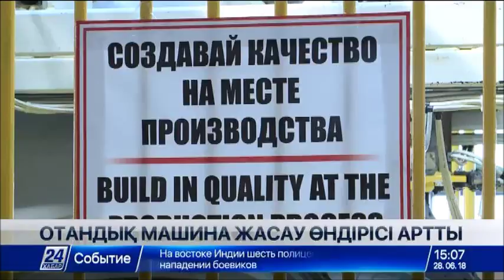Жыл басынан бері отандық машина жасау өндірісі артты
Биыл 5 айда отандық машина жасау өндірісінің көлемі 12 пайызға артып, 71 жарым млрд теңгеге жетті.

Бұған жоғары сұраныс пен жеңілдетілген көлік несиесі бағдарламасы әсер еткен. Сондай-ақ экспорттық  нарықтардың ашылуы да сеп болды. Мәселен, былтыр 1 жарым мыңнан астам көлік шетелге жөнелтілді. Бүгін Үкімет үйінде өткен брифингте сала мамандары осылай деді. Бірақ машина жасау өнеркәсібіндегі қазақстандық үлес әзірге 30 пайыздан аспай тұр. Ал дамыған мемлекеттерде бұл көрсеткіш 50 пайыздан көп. Мәселені шешу үшін қазір 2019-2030 жылдарға арналған саланы дамытудың кешенді  жоспары әзірленіп жатыр. Басты мақсат – отандық тауар өндірушілерді қолдап, экспортқа негізделген өнім шығару. Әрине, өндіріске цифрландыруды енгізу де маңызды міндеттің бірі.